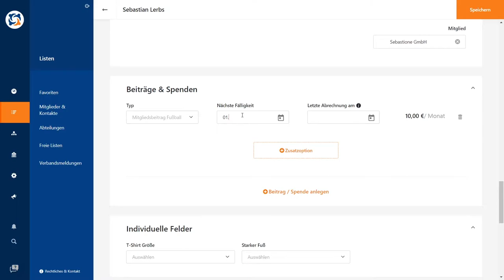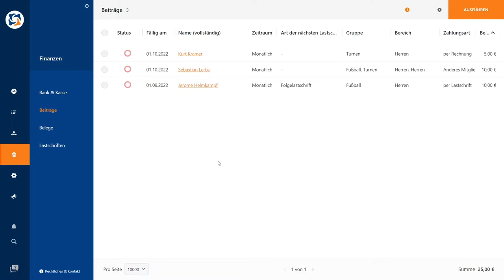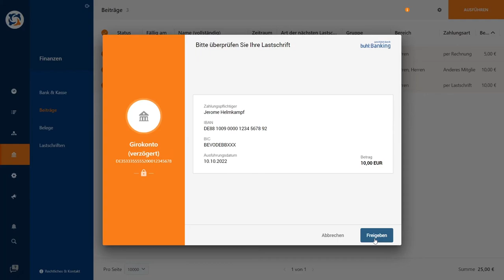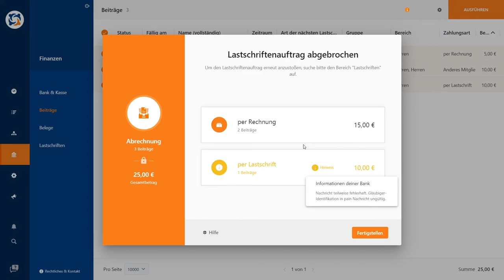Beitragseinzug einrichten in WISO MeinVerein Web (Tutorial) | Vereinssoftware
In diesem Video möchten wir Euch zeigen, wie ihr den Beitragseinzug in WISO MeinVerein Web einrichten könnt. 🚀

WISO MeinVerein Web automatisiert den Beitragseinzug. Damit spart Ihr nicht nur Zeit, sondern minimiert auch Fehler. Ihr könnt die Beitragsstruktur flexibel anpassen und erhaltet detaillierte Berichte zur Finanzverwaltung. Die nahtlose Integration von SEPA-Mandaten und die Synchronisation mit dem Online-Banking machen den Einzug der Beiträge unkompliziert. In diesem Tutorial erklären wir Euch, wie Ihr den Beitragseinzug einrichtet.

Wir hoffen, dass Euch das Video in Eurer Vereinsverwaltung weiterhilft! Solltet Ihr offene Fragen haben oder einfach nur Feedback geben möchten, freuen wir uns über jeden Kommentar unter diesem Video. ❤️

➖ INHALT ➖
0:00 Einleitung
0:10 Mitgliedsbeiträge in den Einstellungen einrichten
0:20 Beitragseinzug im Mitgliedsprofil einrichten
0:42 Anpassungen vornehmen
1:57 Beitragseinzug ausführen
4:07 Verabschiedung

➖ WEITERFÜHRENDE LINKS ➖
➡️ Noch kein WISO MeinVerein Web Kunde? Dann jetzt 14 Tage kostenlos und unverbindlich testen

Willkommen auf unserem Kanal! WISO MeinVerein ist eine umfassende Verwaltungssoftware für Vereine. Unsere Software unterstützt Euren Verein, die alltäglichen Vereinsaufgaben zu bewältigen und Mitglieder besser in die Vereinsarbeit zu integrieren. Von Finanz- und Mitgliederverwaltung bis hin zur Terminplanung und Mobile App – wir bieten Euch zahlreiche nützliche Funktionen. Auf unserem YouTube-Kanal findet Ihr hilfreiche Tipps, Anleitungen und Tutorials, um unsere Software optimal zu nutzen und die Vereinsarbeit noch einfacher zu gestalten. 🔔